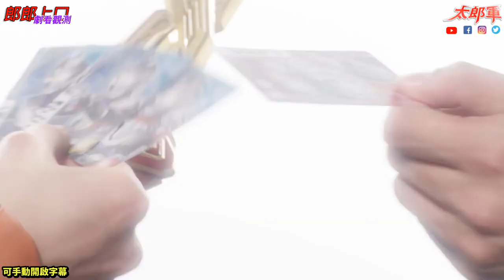兩大超人與月面基地‼️劇場版情報面世了⁉️《️超人DECKER》第19集解說及觀後感(中文字幕CC)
(請手動開啟字幕)

This channel is only used to recommend Ultraman and Kamen Rider, all the video and picture are not intending to against copyright law, only to assisting commentary and recommendation.